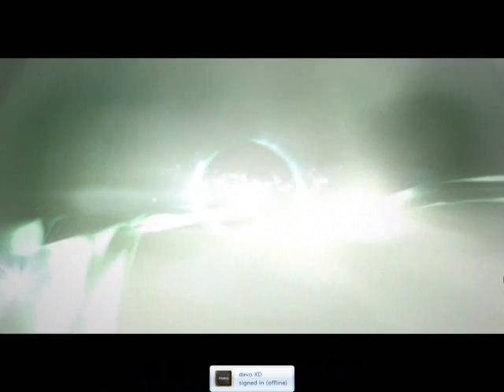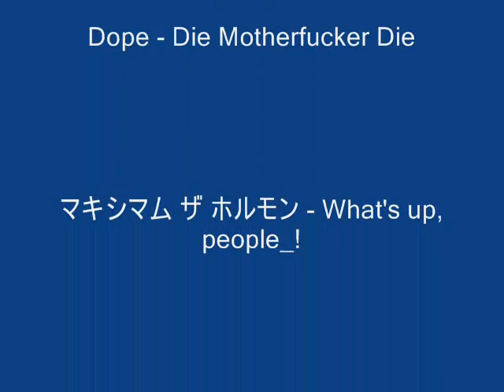Gears of War Game Play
Epic game, one of my favourites. I wish Gears of War 2 was on computer because i hate Xbox 360s.